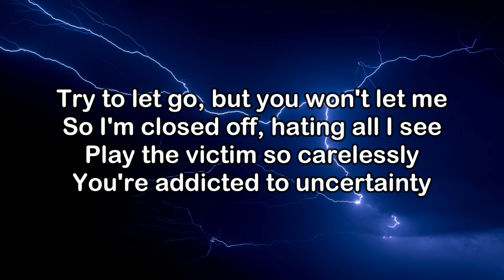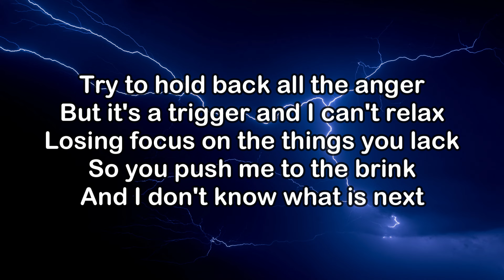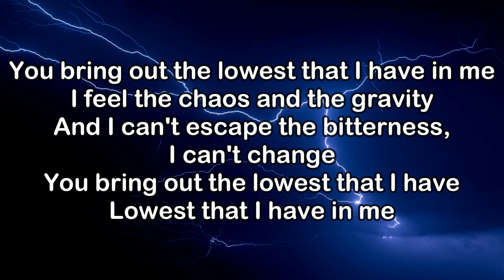Staind - Lowest In Me (Lyrics)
Staind's "Lowest In Me" comes from their album, 'Confessions Of The Fallen,' out now.

 / staind

Lyrics:
Try to let go but you won’t let me
So I’m closed off hating all I see
Play the victim so carelessly
You’re addicted to uncertainty

You bring out the lowest that I have in me
I feel the chaos and the gravity
And I can’t escape the bitterness I can’t change
You bring out the lowest that I have
Lowest that I have in me

Try to hold back, all the anger
But it’s a trigger and I can’t relax
Losing focus on the things you lack
So you push me the brink
And I don’t know what is next

Lowest of the low
I’m so fucking high

Sever all ties
I don’t recognize what I’ve become
Thread is pulled
You’ve made an animal